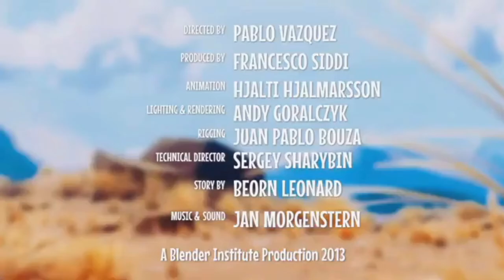Animal Animated Movie